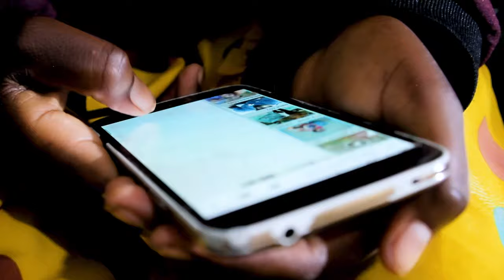Amos - Facebook (Official Video) Zambian Gospel Music Latest 2023